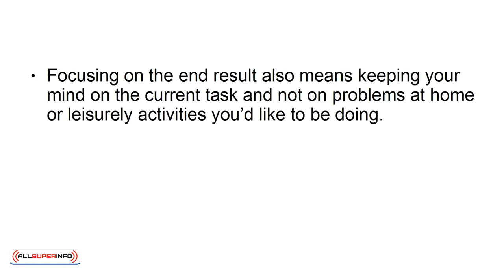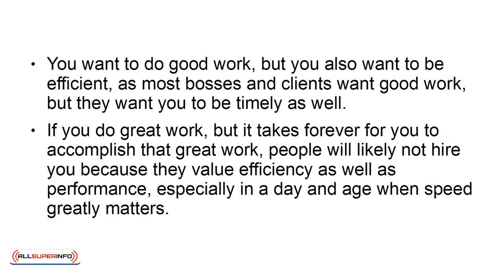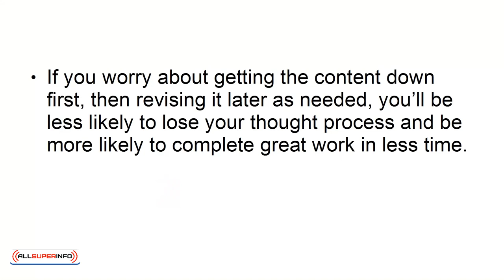3 How To Do Your Best Work Quickly